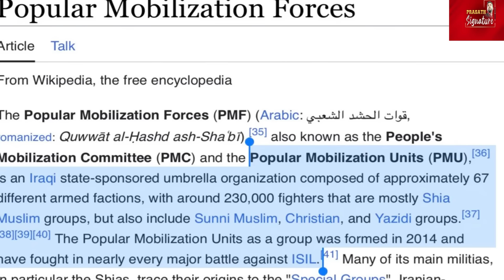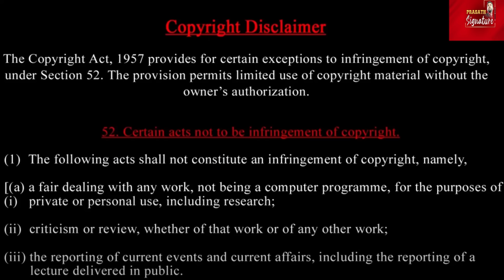இஸ்*ரேலின் நமத்துப்போன பட்டாசு செய்தது என்ன ? உலக நாடுகள் கேட்ட கேள்வி இது தான் ?